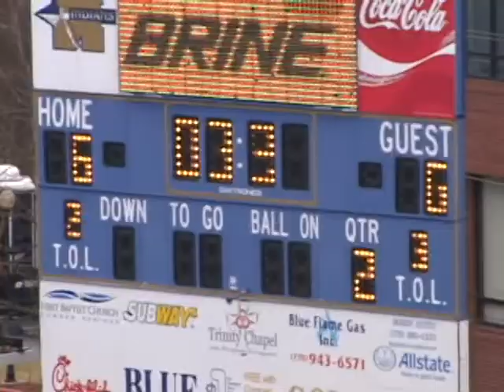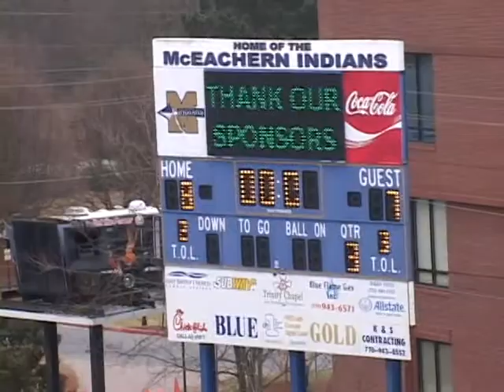ND v. Loyola 2009 Highlights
Great video from McEachern Stadium in Atlanta. This was the 2nd year in a row we had played in Atlanta, defeating Dartmouth at Lovett School in 2008. We pulled out an 8-7 Victory in our season opener over the Greyhounds